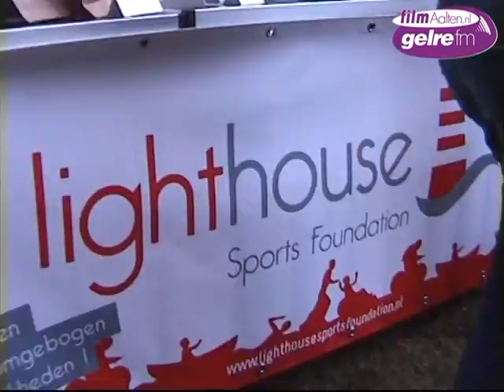Lampionoptocht: start van het Volksfeest in Aalten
Aalten- Op donderdagavond 18 september ging het Volksfeest Aalten weer van start met de traditionele lampionoptocht. Deze stond dit jaar in het teken van: Disney. Stichting Volksfeest Aalten viert dit jaar al weer het 41-jarig bestaan. De lampionoptocht is al vele jaren een enorm succes. Vrijwel alle schooljeugd neemt eraan deel. Ruim 1500 kinderen liepen mee. Veel jeugd was verkleed aanwezig. De optocht was weer een feestelijk en kleurrijk gebeuren. De stoet werd begeleid door allerlei muziekkorpsen uit de gemeente Aalten en een dweilorkest. De start was in de Ahavestraat, waar de lampionnen uitgedeeld werden. Na afloop was er het jaarlijks vuurwerk dat afgestoken werd op 't Smees.